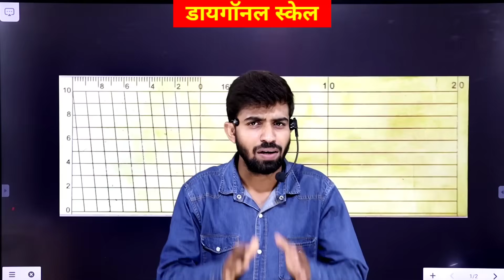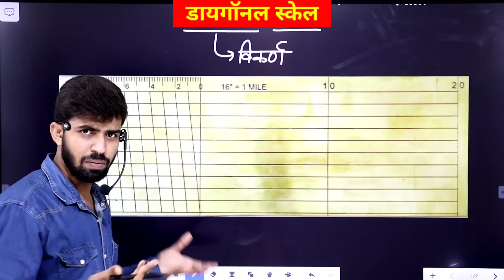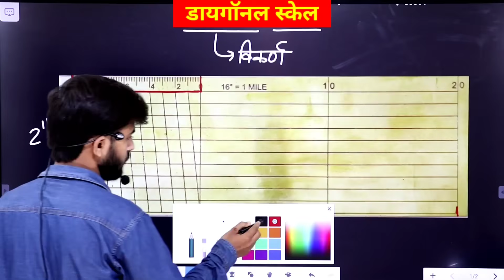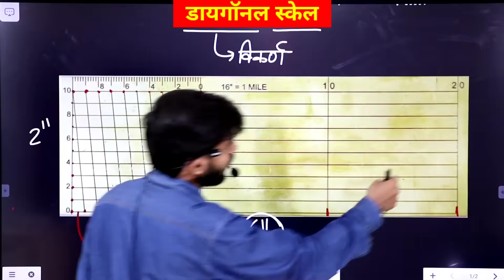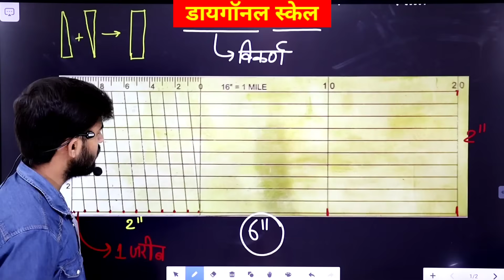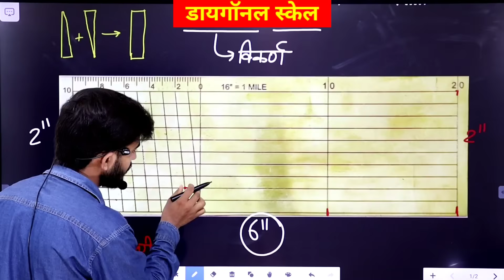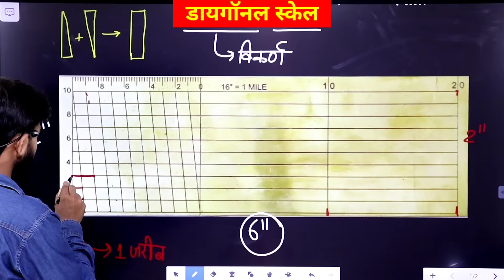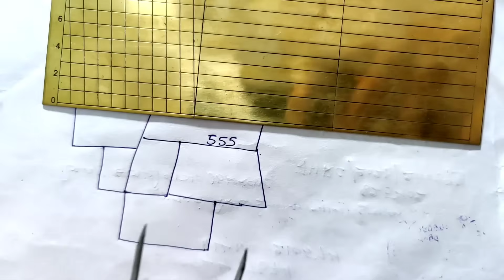Diagonal Scale Kya Hai | Important Instruments Of Amin/Surveyor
🌟Follow us and never miss an update!
निम्नलिखित औजारों का ही हम प्रयोग करते हैं]
~20/25 कड़ी गुनियां(2')
~कड़ी/मीटर गुनिया (6')
~गंटरी जरीब (4kg)
~गंटरी जरीब (6.5kg)
~कड़ी कंघी
~मीटर कंघी
~डायगोनल स्केल
~मेजरिंग टेप
🤷मैं निम्न उपकरणों का प्रयोग करता हूं।
🛑Canon 200d2 Camera
🛑First Boya Mic
🛑Boya By M1 Pro Mic
🛑Wireless Lensgo Mic
🛑Tripoid 67 Inches
🛑My HP Laptop
🛑Oneplus 9 pro Phone
🛑Green Parda
🛑Time Management Book
genius maker
by rajneet sir
mathematics
maths mcq
maths tips & tricks
maths concepts
maths online
maths competitive exam
mathematics success
maths bhumi course
mathematics analysis
mathematical class
mathematics online coaching
learn zameen napna
bhumi paimais